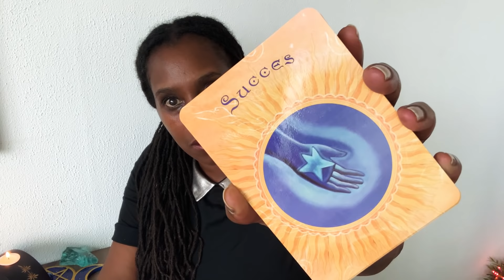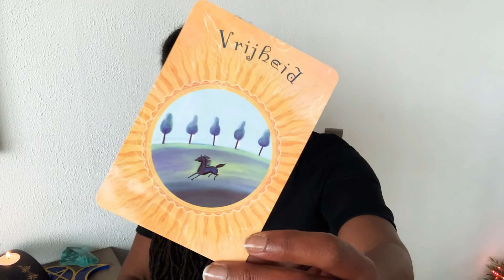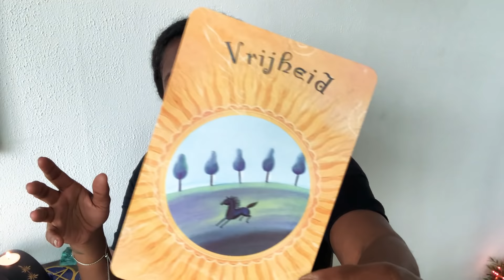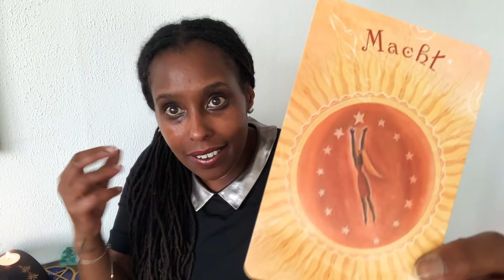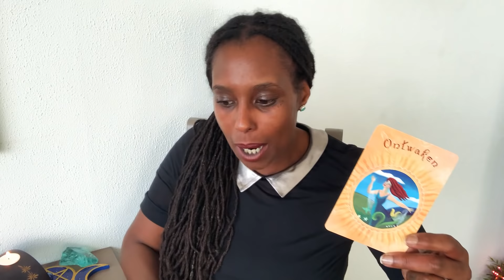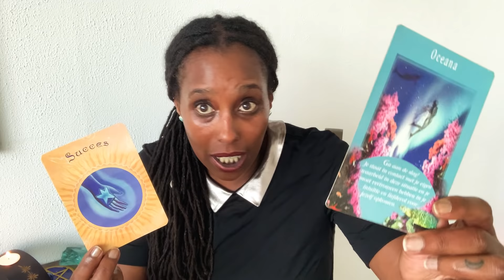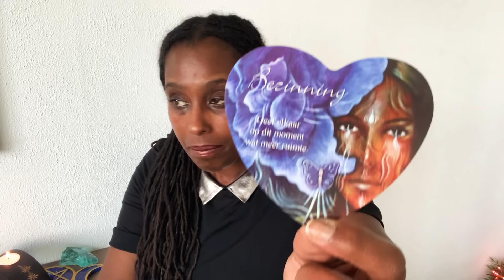🤨 “ ALS??!! “ | Astro Reading